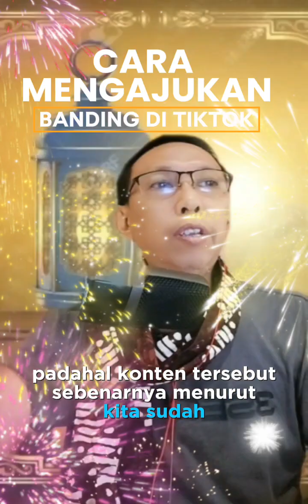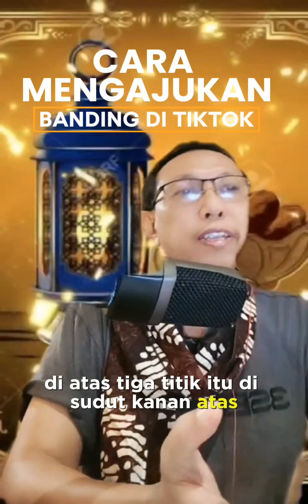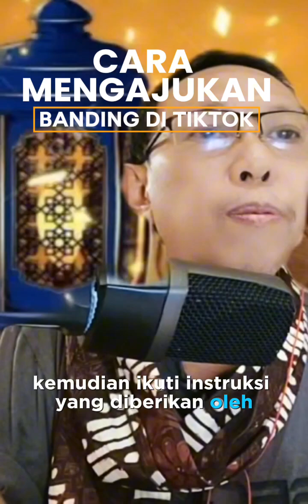Cara melakukan banding di Tiktok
Cara melakukan banding di Tiktok. dalam video ini dijelaskan bagaimana melakukan banding, saat kita kena notifikasi pelanggaran